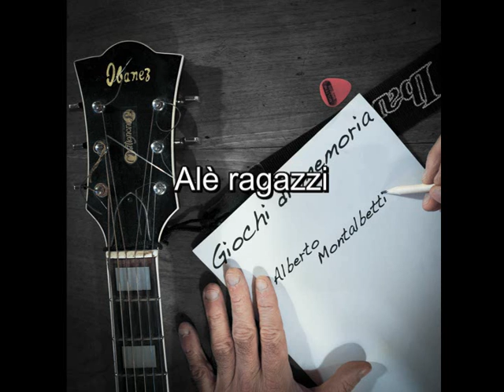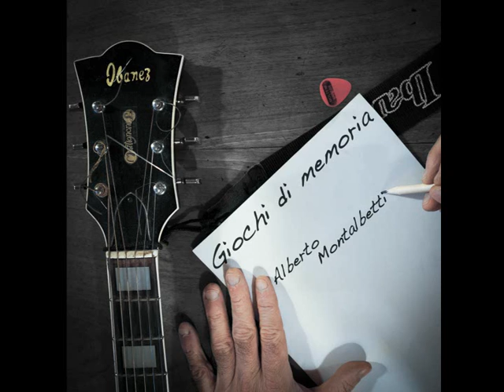Alè ragazzi - Giochi di memoria - Alberto Montalbetti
Alè ragazzi - Giochi di memoria - Alberto Montalbetti - Pongo Edizioni